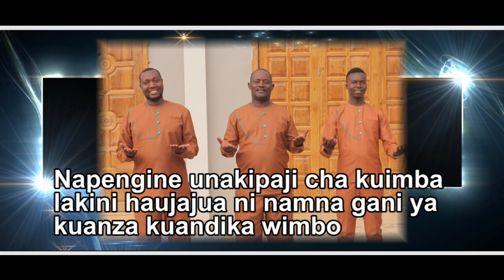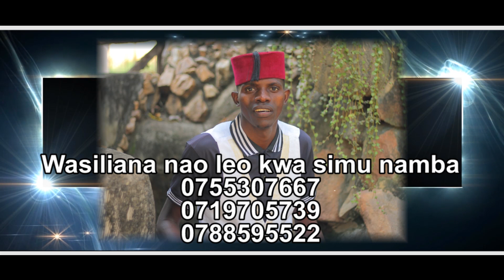KARIBU MABINDA STUDIOS